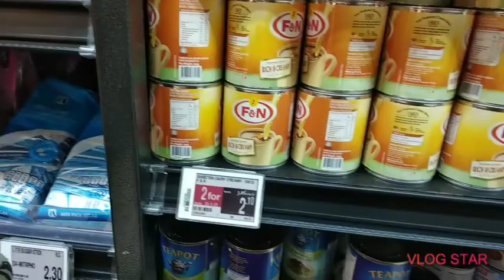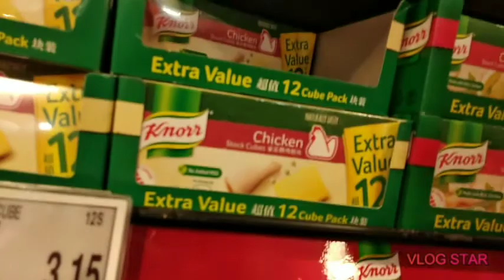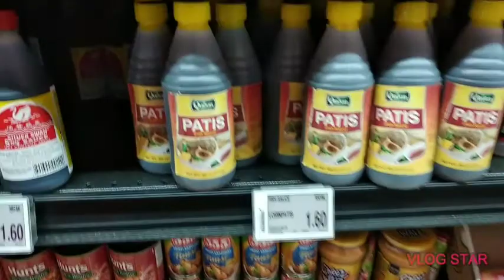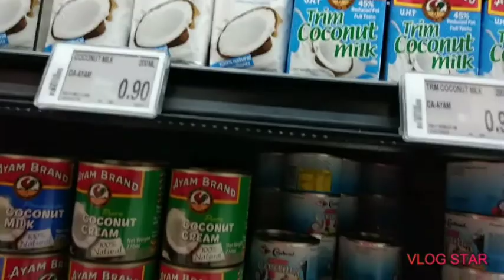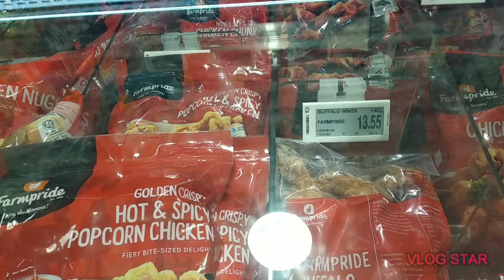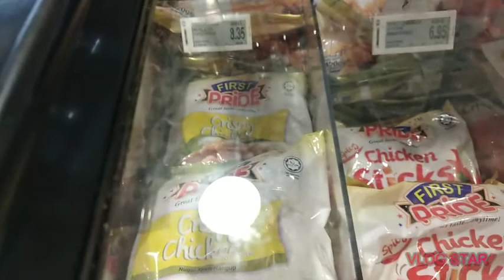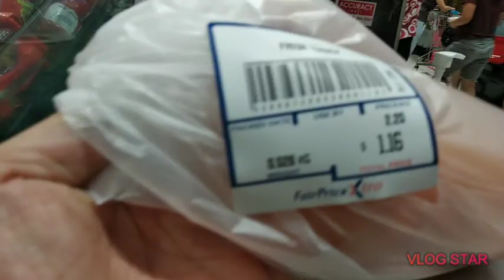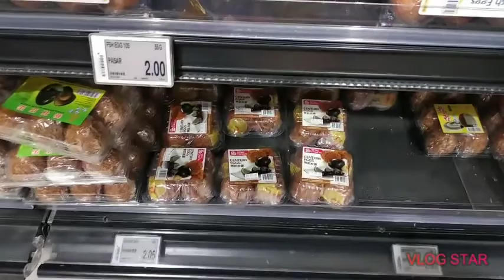Grocery time //miraflor camoro